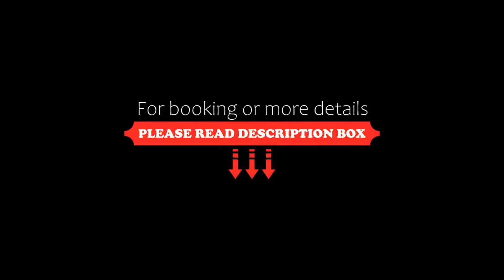Le Torri Rooms and Apartments, Castiglione Falletto, Italy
About Property:
With a quiet location in the Langhe hills, family-run Le Torri - Rooms and Apartments offers a pretty courtyard and a panoramic garden overlooking the vineyards. A hot tub is at guests' disposal on the terrace in the warmer months. The property is in Castiglione Falletto, 10 km from Alba.
This historic building has a modern and elegant design throughout. You can choose between apartments and rooms, all with flat-screen TVs and free WiFi. Apartments have a kitchen and balcony.
A sweet an...
Property Type: Hotel
Address: Via Roma 29, 12060 Castiglione Falletto, Italy
Searching For
1. Le Torri Rooms and Apartments - Castiglione Falletto - Italy
2. Le Torri Rooms and Apartments - Castiglione Falletto - Italy Address
3. Le Torri Rooms and Apartments - Castiglione Falletto - Italy Rooms
4. Le Torri Rooms and Apartments - Castiglione Falletto - Italy Amenities
5. Le Torri Rooms and Apartments - Castiglione Falletto - Italy Offers and Deals
Audio Credit:
Track Title: Blank Slate
Artist: VYEN